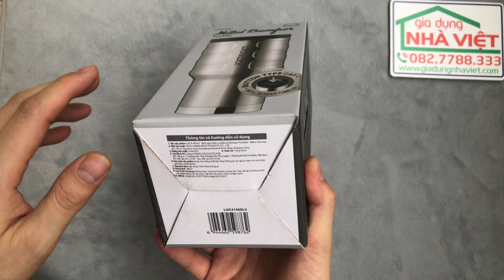Ly giữ nhiệt LocknLock LHC4140